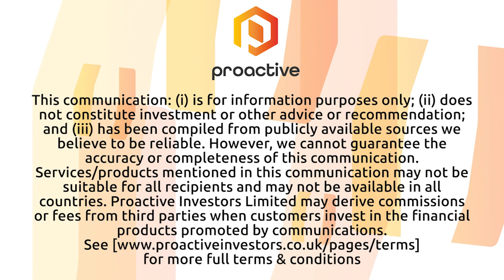Ocean Power Technologies says maritime surveillance deal is a natural progression for the company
Ocean Power Technologies (NASDAQ:OPTT) president and CEO Philipp Stratmann tells Proactive's Stephen Gunnion that a surveillance sub-contract for the Department of Homeland Security’s Science and Technology Directorate is a natural progression of the projects the company has been undertaking - starting about two years ago with its first maritime domain awareness deployment off the coast of the North Sea.

Stratmann says OPT will work through Amentum Services, the prime contractor on the project, and will provide the required hardware, hardware deployment support, software, software deployment support, integration services, surveillance and telemetry data, and associated training in support of a PB3 PowerBuoy® equipped with its proprietary Maritime Domain Awareness solution.